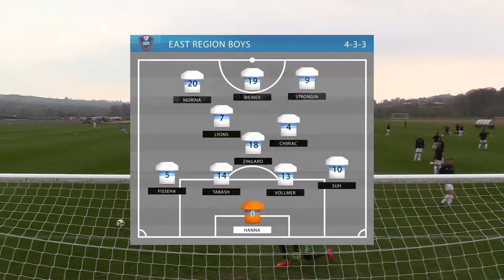East Region Boys vs Burnley Highlights - 2019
East Region Boys played against Burnley academy while on tour in England. The final score was 3-3 with plenty of action and quality play at both ends of the field.